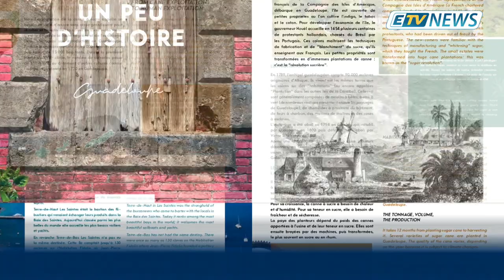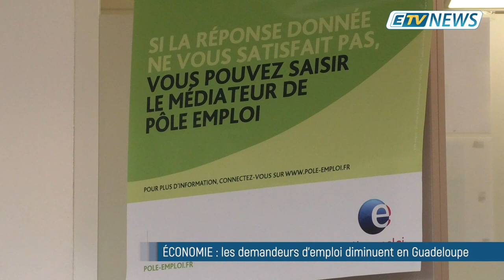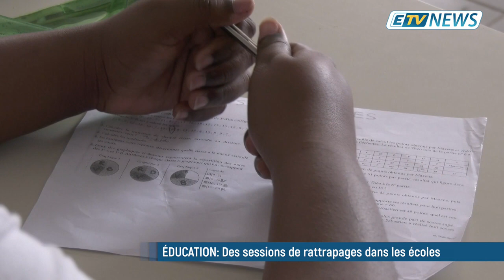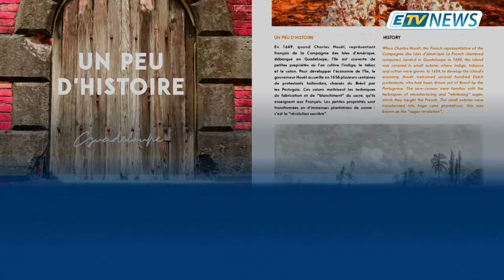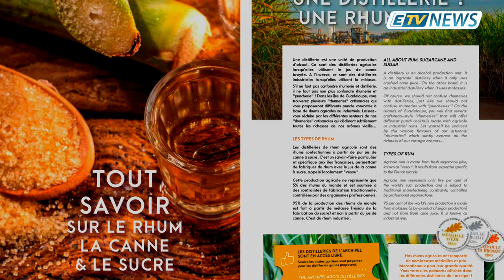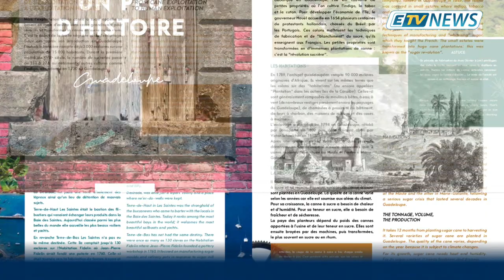JT ETV NEWS du 20/02/20